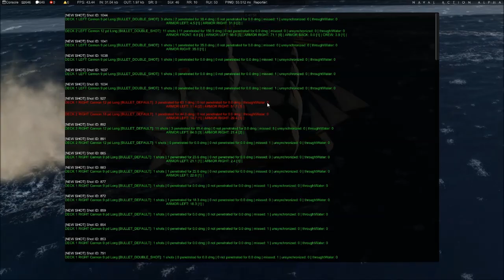Naval Action | E7 P1: Big 22 Ship Battle and some Big Changes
Hey everyone! I managed to get in a big battle and it was quite a good time! The round ended up being over 50 minutes, so I decided to split it in two. Part two will be uploaded later today.

I've also got around to some much needed additions! If you take the time to watch my videos end to end, you'll see I've now got an opening sequence accompanied by music, and at the end of my videos, I've now got an endslate!

These are two overdue items that I hope will help legitimize my channel and drive views! It's a small accomplishment but I'm proud of it!

If you liked what you saw today please don't hesitate to like or comment!

Music from intro and endslate:
Better than it Used to Be - Silent Partner